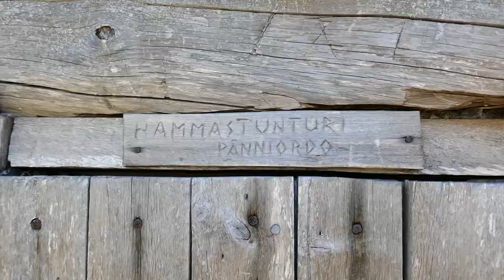Vaellus Hammastunturin erämaassa | kesäkuu 2020 | Hiking in Finland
Neljän päivän vaellus juhannuksena Rautujärvelle, Ahvenjärvelle ja Hammastunturin huiputus yhdessä koiran kanssa. Riippumatto ja kevytteltta.